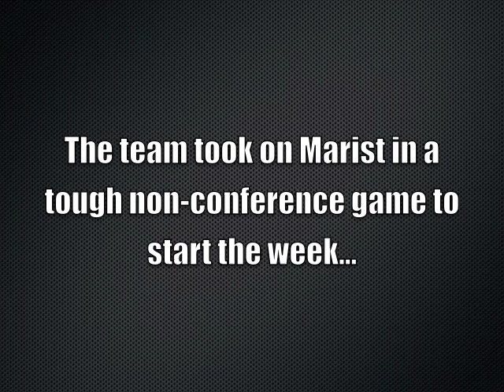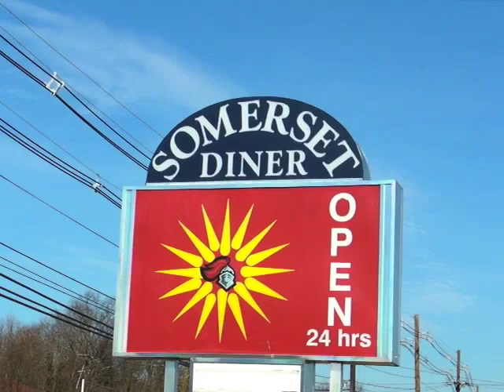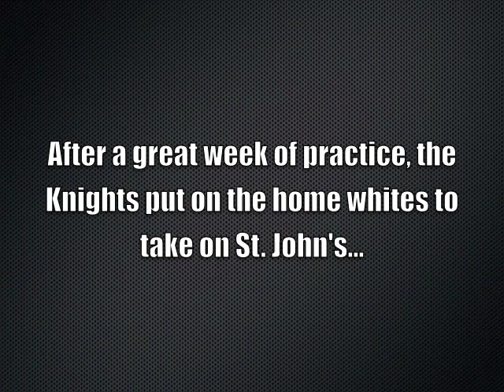Spring Break: Marist and St. Johns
Check out highlights from the Scarlets Knight's games against Marist and St. Johns and see what they did during spring break...